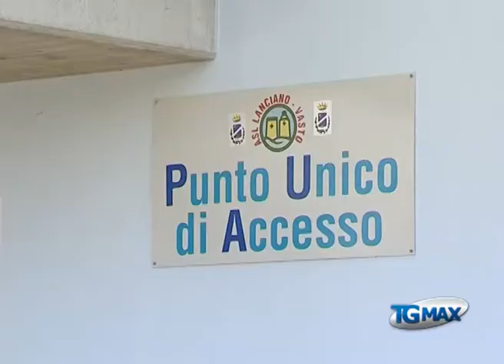Tagli Adi, giovedì la protesta dei pazienti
Lanciano, servizio Tgmax 5 marzo 2013. Sanità: pazienti e famigliari protesteranno giovedì davanti al Distretto sanitario di base di Lanciano contro i tagli all'assistenza domiciliare integrata.